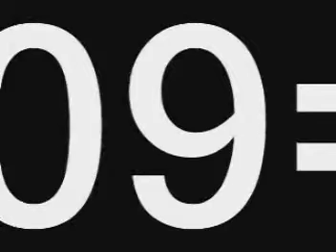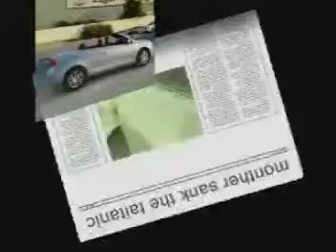MUN CAR 35